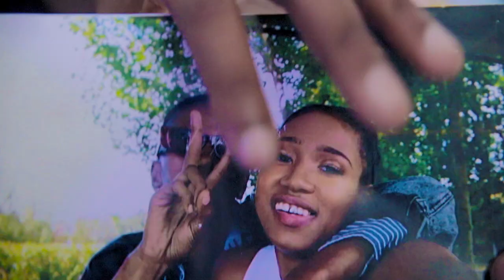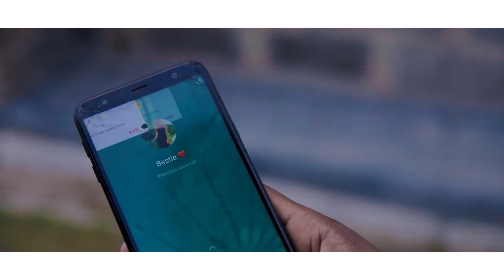Mitter Le Mazda - MJOLO ft Morena Sway & Maya (Official Music Video)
If this season of love didn't go right for you, You are not alone, Watch Mitter le Mazda mock you in style.
''O joalo MJOLO oa ny*sa but We Gotchu"